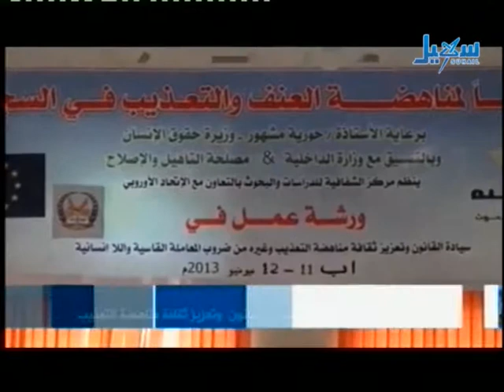الأخبار الساعة الرابعة والنصف 12 06 2013